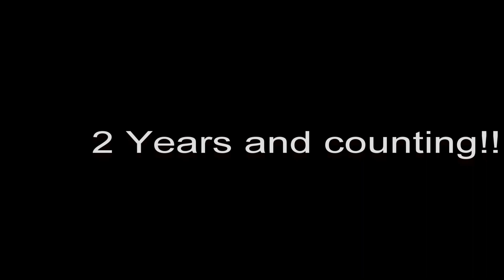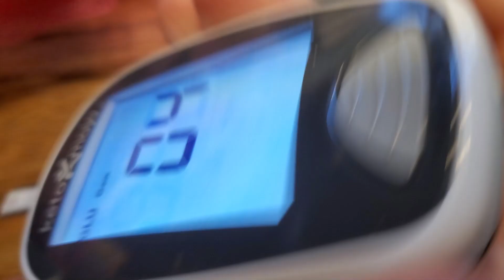Day 917 keto!!